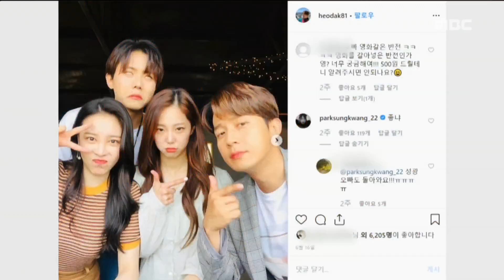[HOT] Add new members and old members!! 호구의연애 20190728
Add new members and old members!!

▶ More ‘love me actually’ clips are available↓↓↓↓↓↓↓↓↓↓

[love me actually]

5 men who still do their best to find true love but are still in love
They went out to find a new excitement !!
If you meet with a group of attractive men at a club and travel together on an unfamiliar tourist destination ... Do you know? Will you fall in love?
Pleasant yet sincere real romance variety!
Funny romance club 'love me actually'